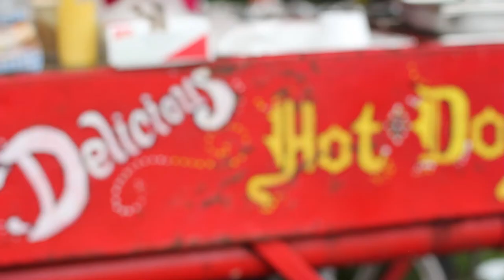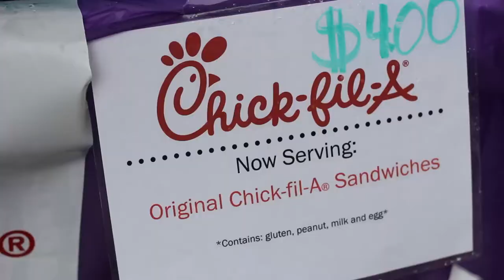Plum Grove Music - 2nd Anniversary Event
The Plum Grove 2nd Anniversary Event as an awesome success, and we want to thank Buffet Group, Boy Scout Troop 697, All Strings Attached Quartet, Lowell High School Choir, Chick-Fil-A, Gold Star Cafe, Maple Leaf Strings, Gemienhardt Flutes, Indiana State Police, Strack and VanTil, Pepsico, for their participation in this event!

Thank you to all our our music teachers, students, and clients for your continued support on our journey to "Share Joy Through Music".

Editing Credit: Luke McDonnell